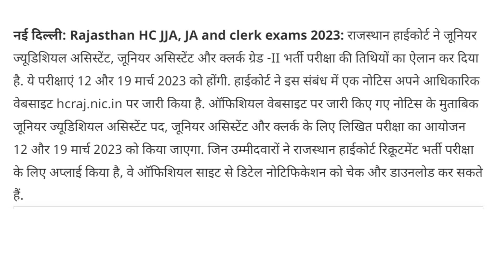Rajasthan HC JJA JA Clerk Exam 2023 Important Update / Exam Date, Admit Card /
Rajasthan HC JJA JA Clerk Exam Update
Rajasthan HC JJA, JA and Clerk Exams 2023: राजस्थान हाईकोर्ट भर्ती परीक्षा की तिथियां घोषित, जानिए एग्जाम डेट
Rajasthan HC JJA, JA and clerk exams 2023: राजस्थान हाईकोर्ट ने जूनियर ज्यूडिशियल असिस्टेंट, जूनियर असिस्टेंट और क्लर्क ग्रेड -II लिखित परीक्षा की तिथियों का ऐलान कर दिया है. ये परीक्षाएं मार्च में शुरू होंगी.

Best Rajasthan HC JJA JA Clerk Exam  Exam Video Lectures

BEST Rajasthan HC JJA JA Clerk Exam Exam India's Best Test Series

Best Classroom / Offline / Online Rajasthan HC JJA JA Clerk Exam

Hard copy Notes of Rajasthan HC JJA JA Clerk Exam

Rajasthan HC JJA JA Clerk Exam 2023  Important Update
Rajasthan HC JJA JA Clerk Exam Information
Rajasthan HC JJA JA Clerk Exam 2023
Rajasthan HC JJA JA Clerk Exam 2023  Information
Rajasthan HC JJA JA Clerk Exam 2023  Admit Card